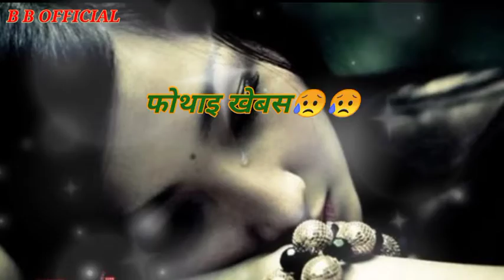New bodo video Whatsap status B B OFFICIAL 🥀🥀🥀💔💔